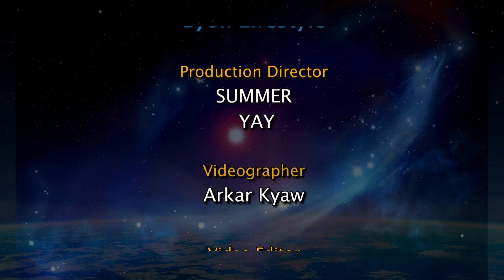ကုံရာသီဖွားအတွက် (၂၂.၈.၂၀၂၄ မှ ၂၈.၈.၂၀၂၄) အထိ ဟောစာတမ်း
ဇန်နဝါရီ ၂၁ မှ ဖေဖော်ဝါရီ ၁၈ အတွင်း မွေးဖွားသူတွေဟာ ကုံရာသီဖွား ဖြစ်ပါတယ်။
- ဆရာ ကောင်းစံလင်း